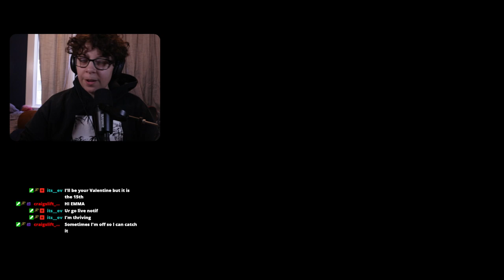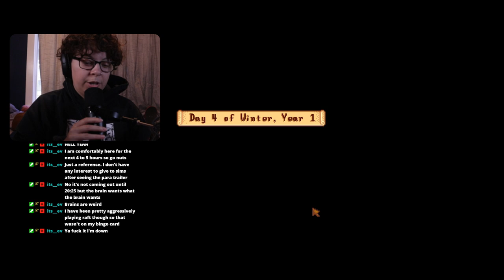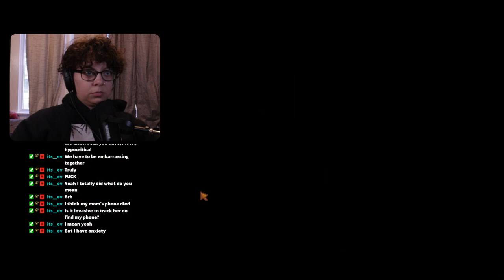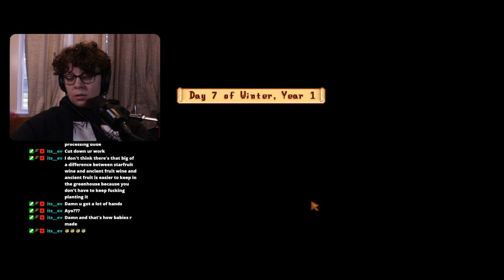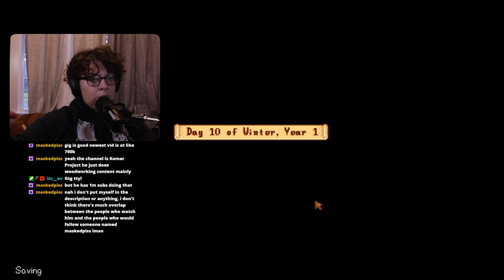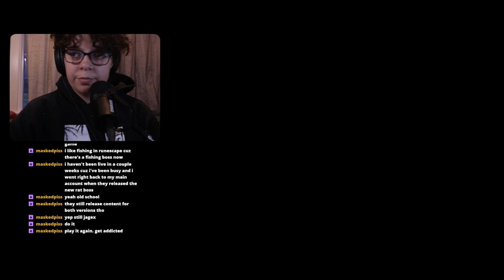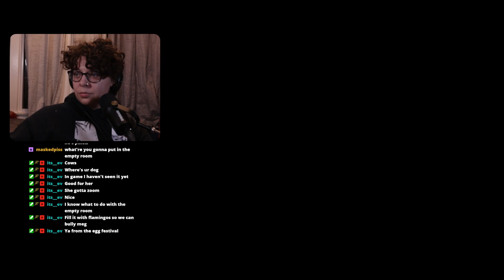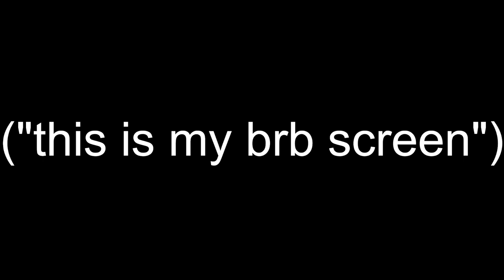Perfection, So Close But SO Far [12]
In this stream, Emma talks about gig life, editing, and Stardew Valley.